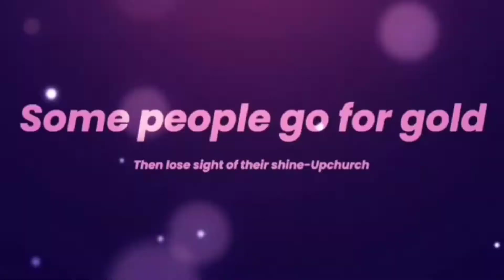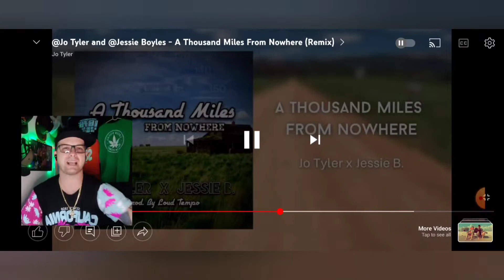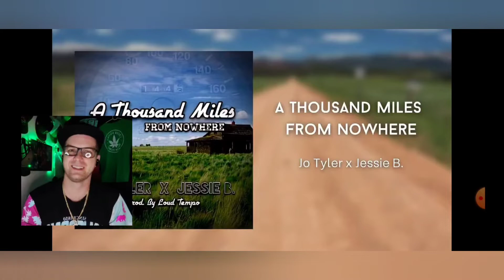Jessie B x Jo Tyler A thousand miles from nowhere remix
Jessie B and Jo Tyler did an amazing job on this one go check them out on YouTube and Instagram.